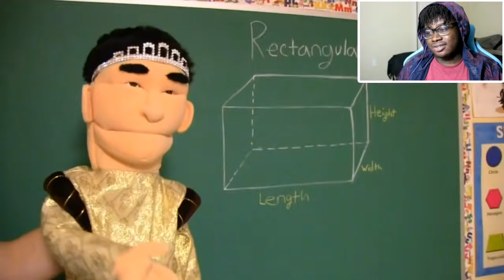BOWSER JR. JOINS CLOUTGANG! | SML Movie: Fountain Of Youth Reaction!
I react to SML Movie: Fountain Of Youth!